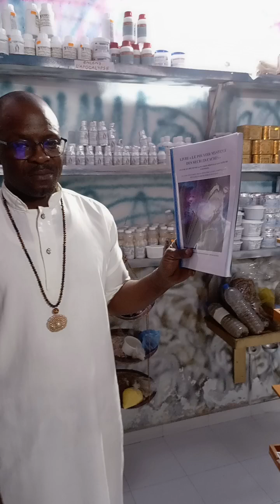livre pouvoir mystique Des secrets caché ce livre est conçue pour connaitre sa force spirituelle2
livre pouvoir mystique Des secrets
caché
ce livre est conçue pour
connaitre sa force spirituelle
et révélé en soi ses forces
mystique